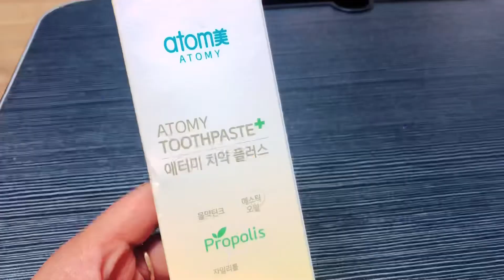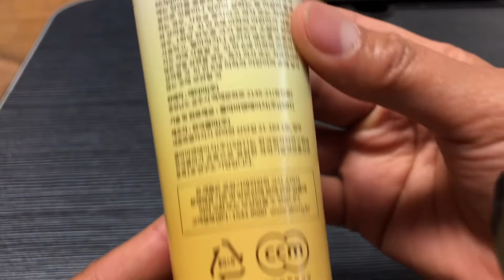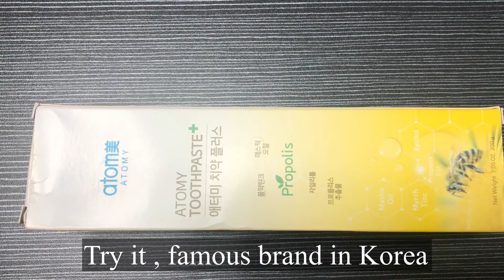Atomy Toothpaste Unboxing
Hello Everyone, Today , I will unbox to you our favorite toothpaste organic and made in SOuth Korea. I hope you like and try it.